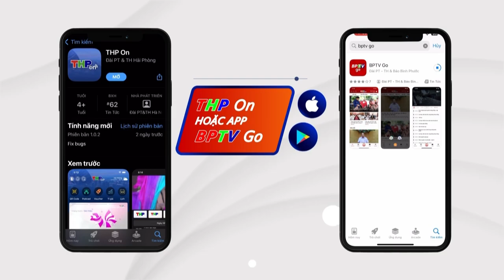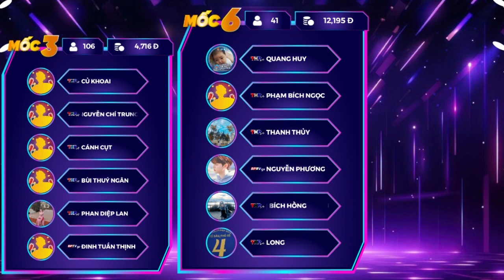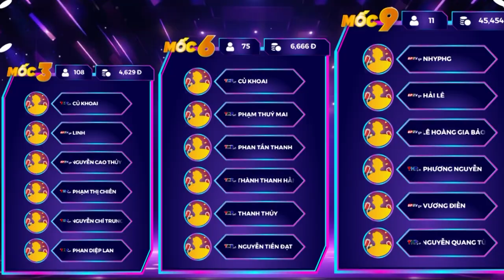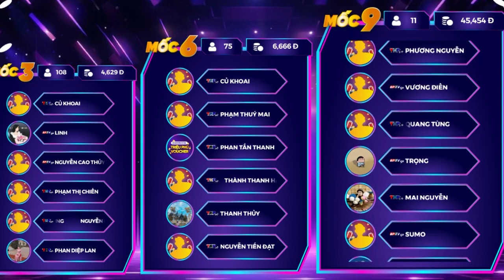Đấu Trường Tương Tác | Số 19/04/2024 - Chinh phục 12 câu cùng người chơi " Củ Khoai "